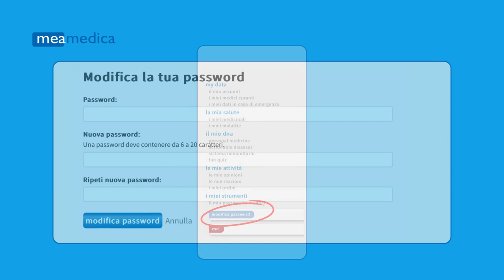Meamedica - accedi al tuo account/password dimenticata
Riscontri problemi di accesso? Non è chiaro cosa fare se non ricordi la password? Questo video fornisce una panoramica di tutti i possibili passaggi che potresti incontrare quando accedi a meamedica.